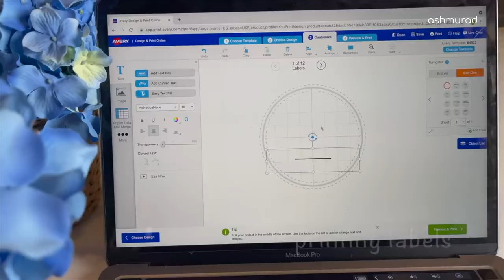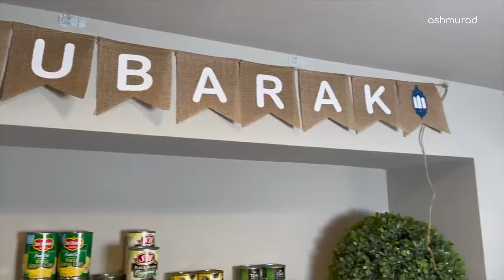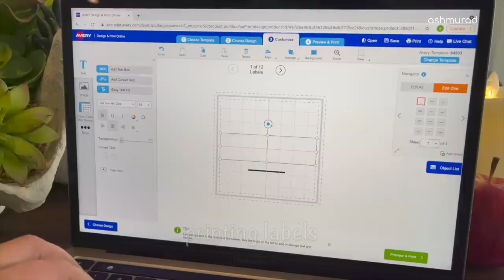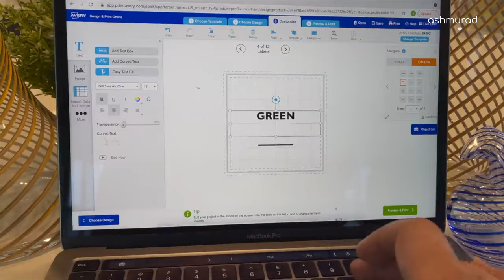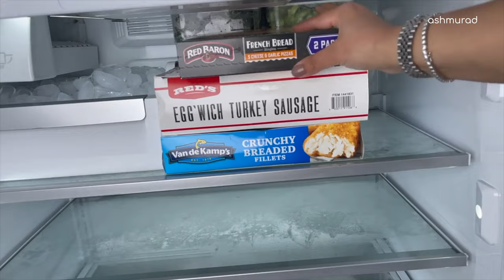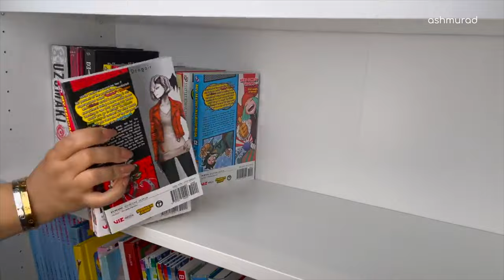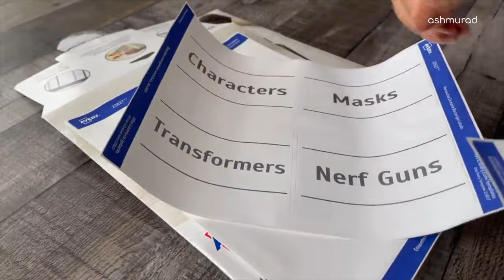BREATHLESS CLEANING & RESTOCK | Top 🔝 4 Videos | Satisfying & Motivational | ASMR TikTok Compilation